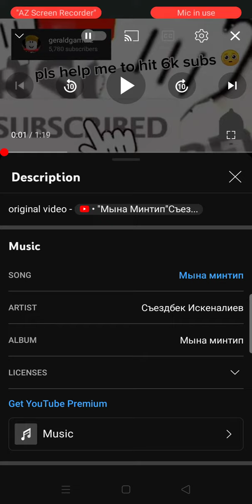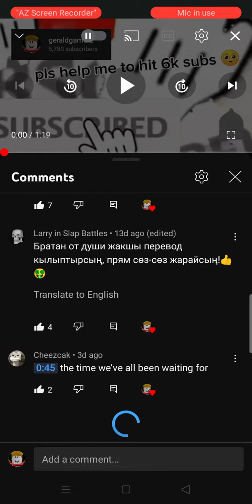9,000 subscribers special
only 1k left...